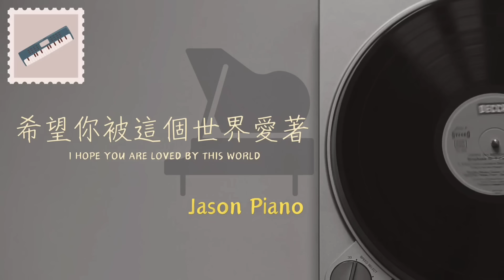希望你被這個世界愛著/鋼琴板/I HOPE YOU ARE LOVED BY THIS WORLD/呂口口/Cover By Jason Piano/ 抖音/ tiktok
聽更多Jason Piano流行鋼琴音樂